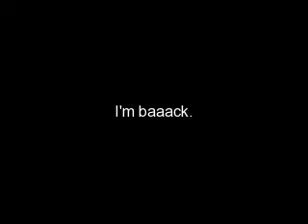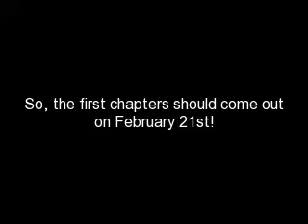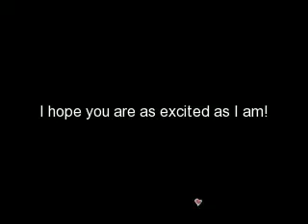Preview 5 to new FanFic [WATCH VIDEO FIRST!]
Oh no, here it comes!
Yes, the last preview. Happy Valentine's Day (or Singles Awareness, whichever rocks your boat) to everyone! Germany was awesome, even though I couldn't get any internet. Anyways, the song you hear on the video is MY OWN COVER of JB songs. I recorded, edited, and converted everything MYSELF, so don't get any funny ideas, just saying. Audacity is AMAZING! I love it!
Plz plz plz comment/rate/sub/fave/SHARE.
Anyways, I guess you wanna hear the preview.

Words that might mean something in the story: rats, water, Elvis, fear, unwanted love, pranks, tears, once again makeup, nerves, guilt.

Oh, and reminder! Steph is no longer STEPH. Her name is Rachel, just to put it out there.
An now I will put parts of the story, but I won't say who's POV it is:
-I could hear her sniffling on the other end of the line. I knew I was really breaking her heart, and I think I was jacking up mine, too. This was ridiculous. Why couldn't this just be simple?

-After another minute, the girls let me look in the mirror. I thought I looked pretty good. As a final touch, I put on my favorite diamond studs, something semi-formal. And I was done. I examined myself in the mirror one more time and she sprayed hairspray in my hair. I coughed. Ugh, her and her hairspray.

-Man, I could really get into this girl. We seemed to have a lot in common. Maybe we could go out to lunch? Or dinner? I don't know, that'd probably be too fast. Or too soon, rather. I'll just, play the friend game for a little while and see where it goes.

There it is! Well, I hope that holds you until next week! I'm SO excited!
Here are the titles I'm looking at:
a. We Met In a Dream (A Jonas Brothers Love Story)
b. Our Love Is Like A Song...
c. A Fantasy World...Is It Real?
d. Games
e. Remembering You
f. ADD YOUR OWN!
I'm still looking for new ones if you have any! I still haven't picked one yet!
AND, I need Kev's ex! What's the deal, come on guys!
Another chap of Inseparable will be posted tomorrow, so, yeah.
My fave food is pizza ALL THE WAY.
Question: How did you like The boys' performance at the Grammy's?